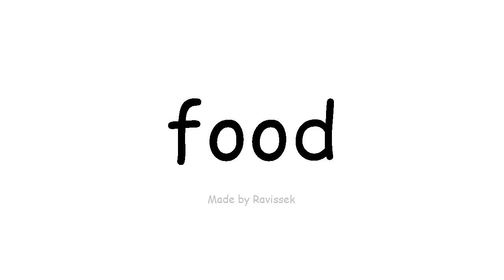вивчення англійської мови їжа